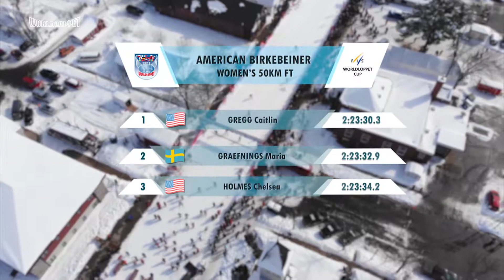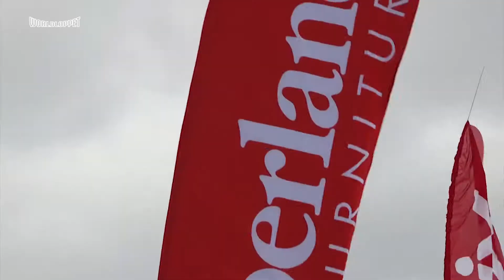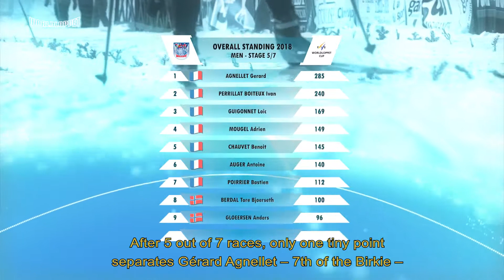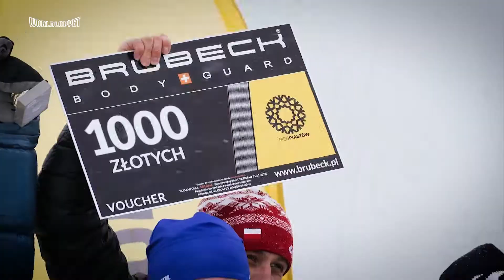worldloppetTV the magazine • Episode 14